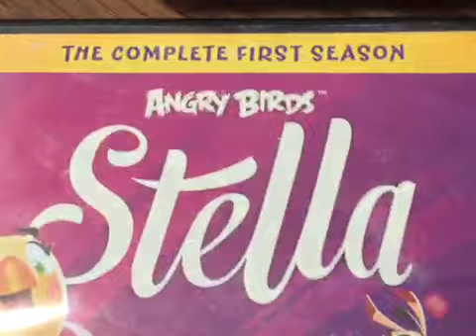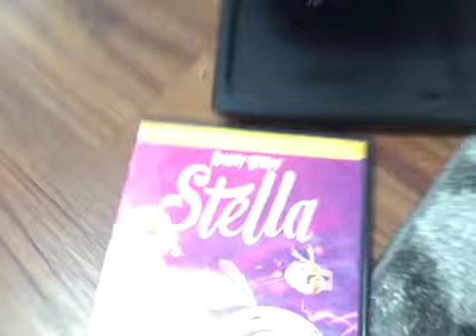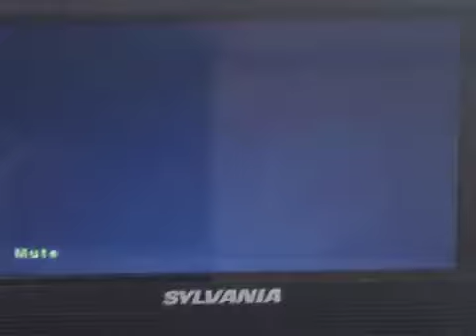Double Feature DVD Opening #115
Is Stella & her flock going to the North Wind Headquarters? Find Out In DFDO #115!
Here is the order of DVDs for DFDO #115:
1. Angry Birds Stella The Complete First Season (2015)
2. Penguins Of Madagascar (2015)
Fact: These DVDs were published in 2015, as part of their 5th Anniversary in 2015!